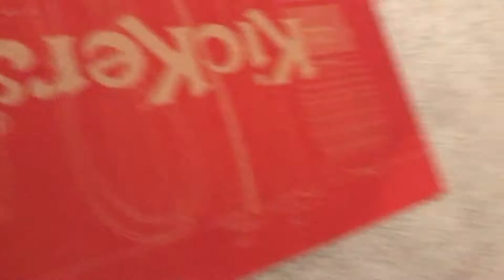Showing you my school shoes